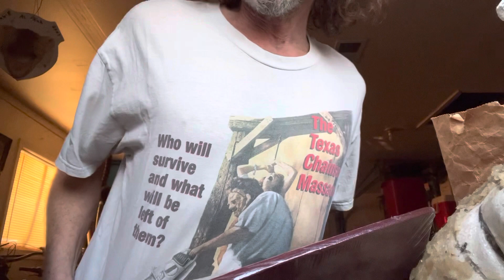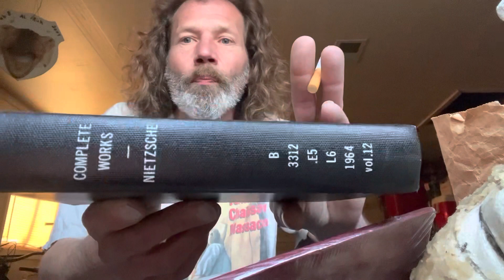“Noam Chomsky.. Remember Your Linguists”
Metal dj speaks about such a thing as a linguist  versus a philosopher